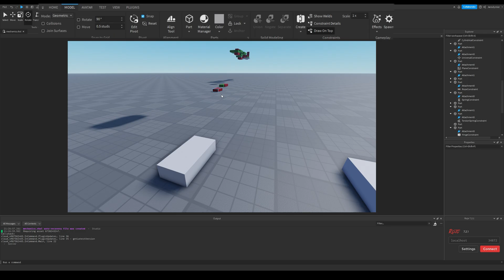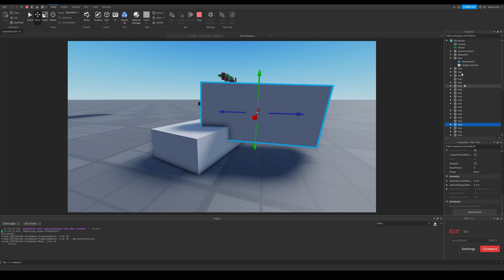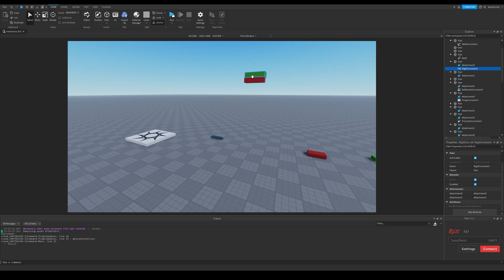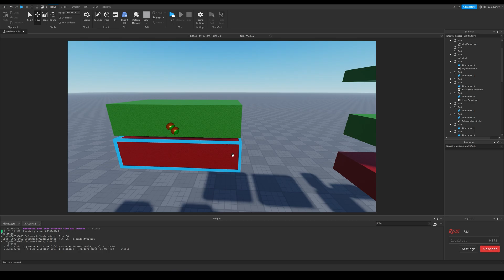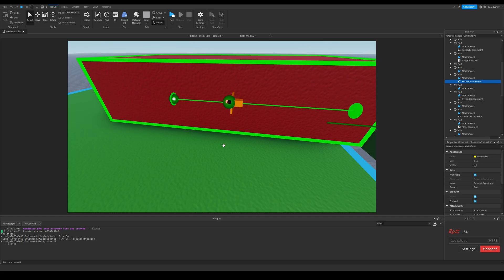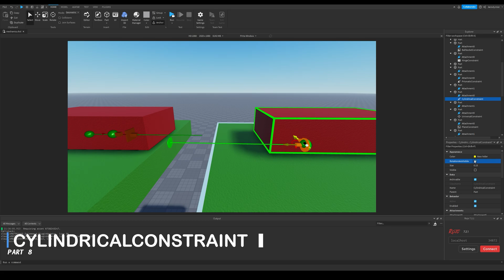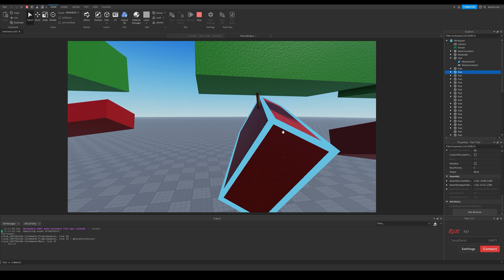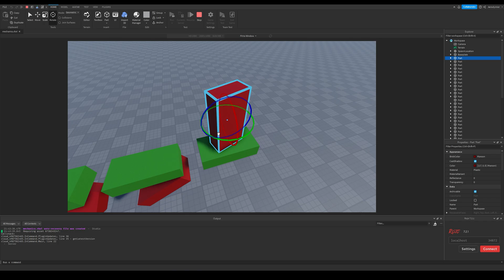Introduction to mechanical constraints | Roblox Studio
This video is an introduction for mechanical constraints which you can use while building.

Timestamps:
00:00 Constraints basics
02:25 WeldConstraint
03:10 Weld
03:37 RigidConstraint
04:02 BallSocketConstraint
04:29 HingeConstraint
05:26 PrismaticConstraint
06:07 CylindricalConstraint
06:30 UniversalConstraint
07:06 PlaneConstraint
07:25 RopeConstraint
07:57 SpringConstraint
08:28 TorsionSpringConstraint
09:12 Outro

Topics in this video:
+ Mechanical constraints and example uses

Official Roblox Developer Forum (one of the best places to get help from other developers):